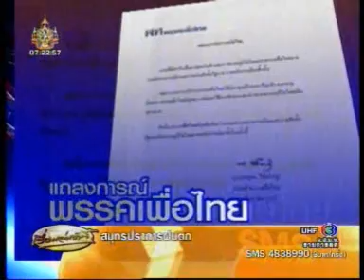110603ch3เรื่องเล่าเช้าฯเพื่อไทยออกแถลงการณ์p